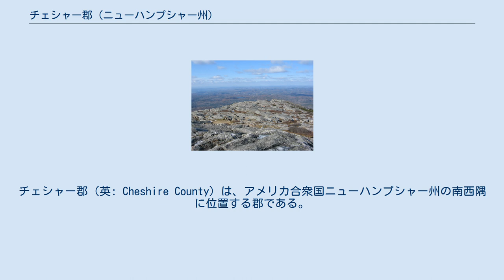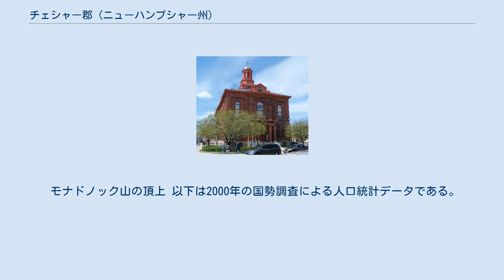チェシャー郡 (ニューハンプシャー州)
チェシャー郡（英: Cheshire County）は、アメリカ合衆国ニューハンプシャー州の南西隅に位置する郡である。
2010年国勢調査での人口は77,117人であり、2000年の73,825 人から4.5%増加した。
郡庁所在地はキーン市（人口23,409人）であり、同郡で人口最大の都市でもある。
 チェシャー郡はニューハンプシャー植民地時代に作られた最初の5郡の1つであり、郡名はイングランドのチェシャーから採られた。
1771年にキーンで組織化された。
郡内最高地点はジャフリー町の北西部にあるモナドノック山であり、標高は3,165 フィート (965 m) である。
 モナドノック山の頂上 以下は2000年の国勢調査による人口統計データである。
 チェシャー郡は22の法人化町と1つの市に小区分されている。
下記リストには町の中にある未編入の村も含む。
 w:en:Template:Attached KML/Cheshire County, New Hampshire ウィキデータにあるKML